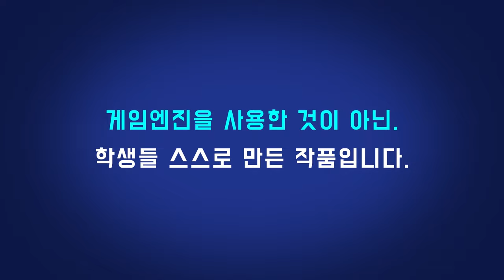[하이-파이 러쉬 모작]쥬신게임아카데미 11개월 차 Direct3D 팀포트폴리오 졸업 작품 시연회_133기 1조 우상욱 변지연 성시영 이다인 임재혁 채지원